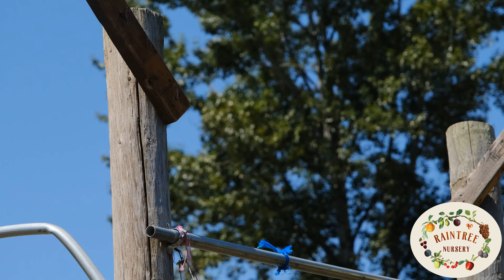Raintree Nursery Visits Farmer Frog at Paradise Farm!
Farmer Frog started with a food garden at a school in South Everett, Washington in 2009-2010. Today they support over a dozen school gardens in the state, work with several sites in urban and rural communities, work to distribute literal tons of food to hungry families, and are developing several farms on acreage.